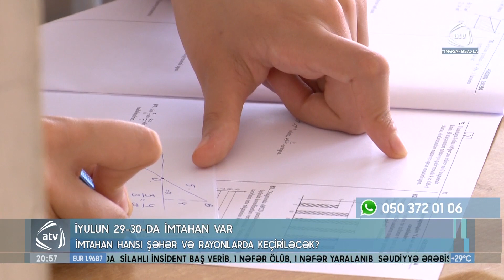İyulun 29 30 da imtahan var